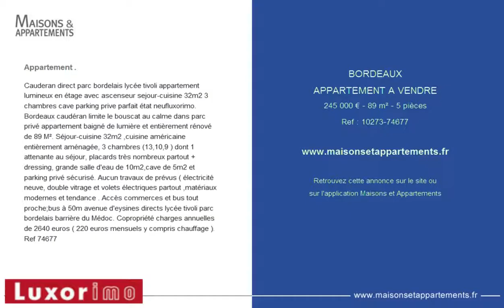BORDEAUX - APPARTEMENT A VENDRE - 245 000 € - 89 m² - 5 pièces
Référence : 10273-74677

Appartement .
Cauderan direct parc bordelais lyc&eacute;e tivoli appartement lumineux en &eacute;tage avec ascenseur sejour-cuisine 32m2 3 chambres cave parking prive parfait &eacute;tat neufluxorimo. Bordeaux caud&eacute;ran limite le bouscat au calme dans parc priv&eacute; appartement baign&eacute; de lumi&egrave;re et enti&egrave;rement r&eacute;nov&eacute; de 89 M&sup2;. S&eacute;jour-cuisine 32m2 ,cuisine am&eacute;ricaine enti&egrave;rement am&eacute;nag&eacute;e, 3 chambres (13,10,9 ) dont 1 attenante au s&eacute;jour, placards tr&egrave;s nombreux partout + dressing, grande salle d'eau de 10m2,cave de 5m2 et parking priv&eacute; s&eacute;curis&eacute;. Aucun travaux de pr&eacute;vus ( &eacute;lectricit&eacute; neuve, double vitrage et volets &eacute;lectriques partout ,mat&eacute;riaux modernes et tendance . Acc&egrave;s commerces et bus tout proche;bus &agrave; 50m avenue d'eysines directs lyc&eacute;e tivoli parc bordelais barri&egrave;re du M&eacute;doc. Copropri&eacute;t&eacute; charges annuelles de 2640 euros ( 220 euros mensuels y compris chauffage ). Ref 74677